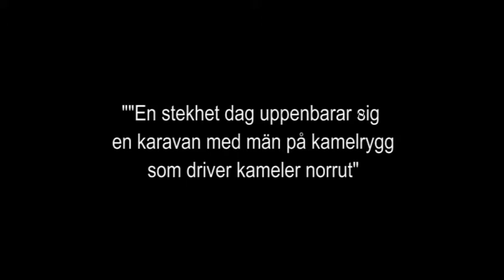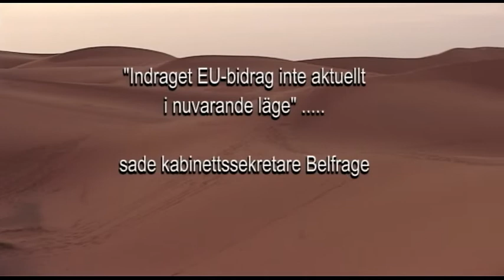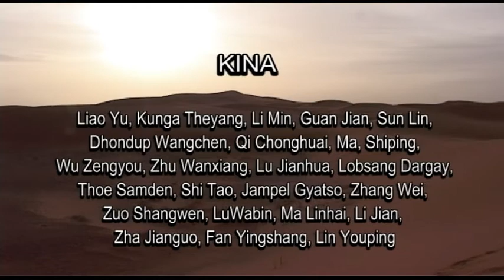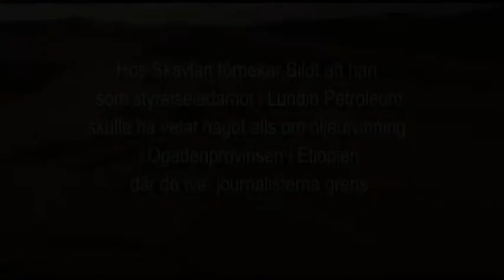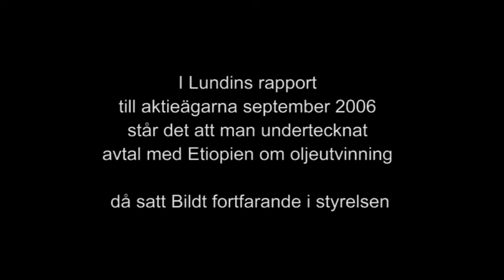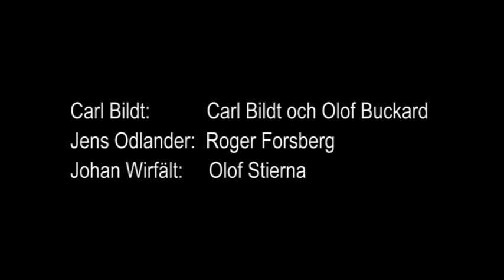"Carl Bildt talar med Jens Odlander"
Ny film av Maj Wechselmann: "Carl Bildt talar med Jens Odlander". Det sitter 147 fängslade journalister i hela världen. Filmen tar vara på det egendomliga faktum att det inte sitter några som helst journalister från EU eller USA i fängelser utomlands - vare sig i länder som får bistånd från EU eller USA eller andra länder, vars pressfrihet är högst diskutabel. JO! det sitter två iranier som har dubbelt medborgarskap i Iran och det sitter Dawit Isaak som också har dubbelt medborgarskap i Eritrea  - annarsär det faktiskt enbart journalister som är medborgare i det egna landet. som sitter i fängelse.